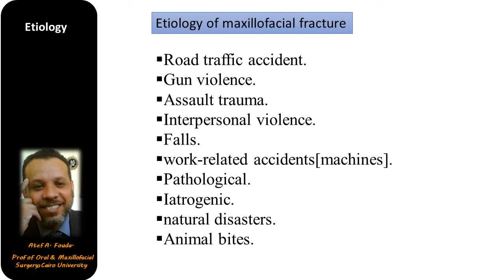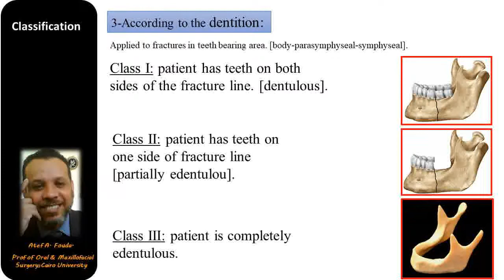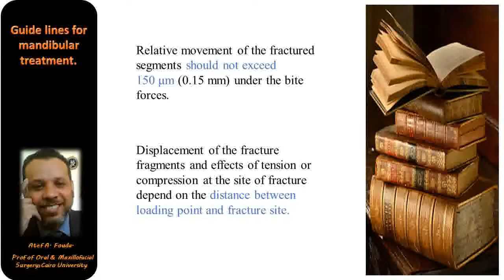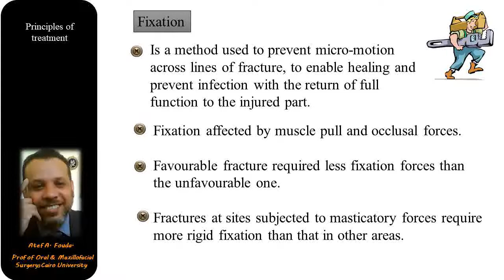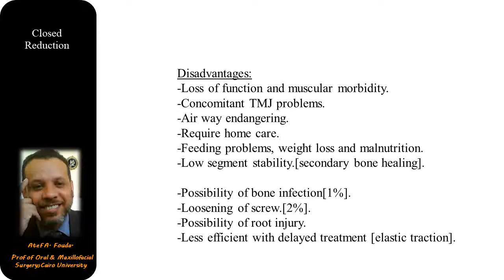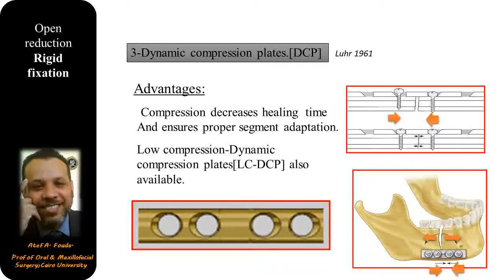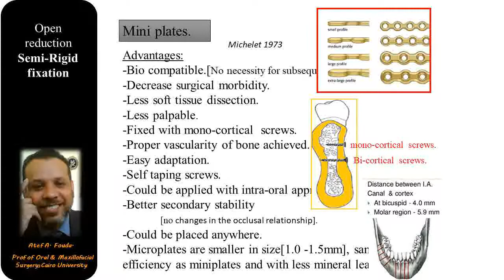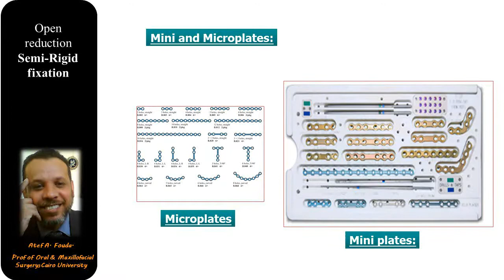General principles for maxillofacial trauma management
Description of materials used for fracture fixation including advantages and disadvantages